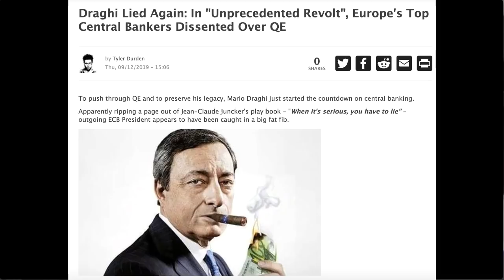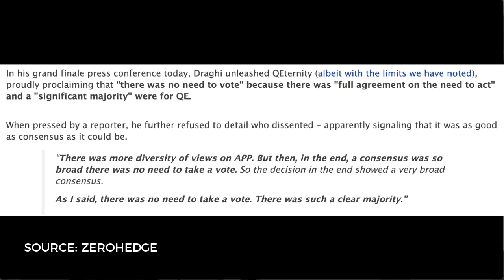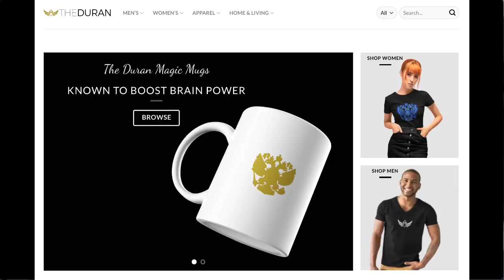Draghi, Lagarde & more QE, as Macron moves to rule Europe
The Duran’s Alex Christoforou and Editor-in-Chief Alexander Mercouris discuss European Central Bank President Mario Draghi decision to cut deposit rates and start open-ended bond purchases. Draghi is making a final run at reflating the euro-area economy, before Christine Lagarde takes over as ECB chief.

Draghi and Lagarde are moving to further integrate the EU along the lines of French President Emmanuel Macron's vision of an all-powerful, centralized Brussels ruling over weakened, periphery member states.